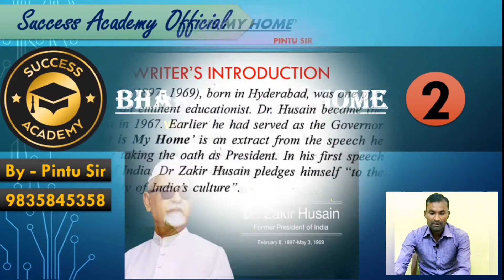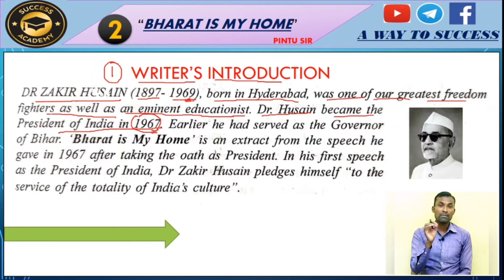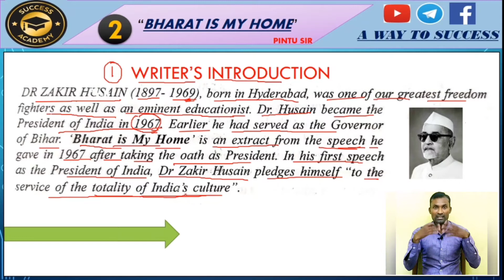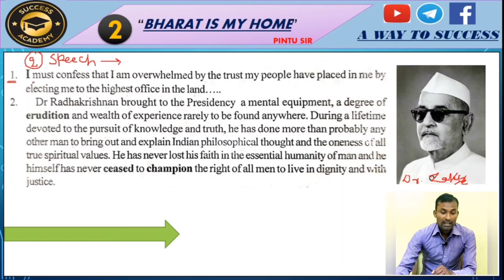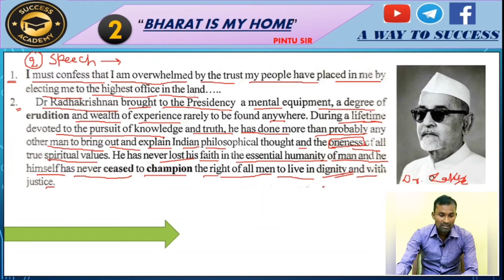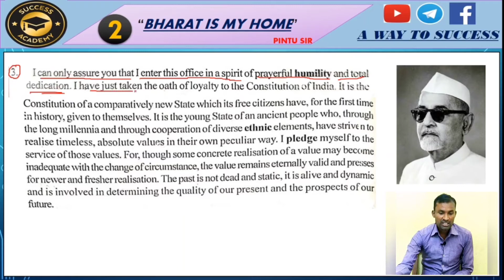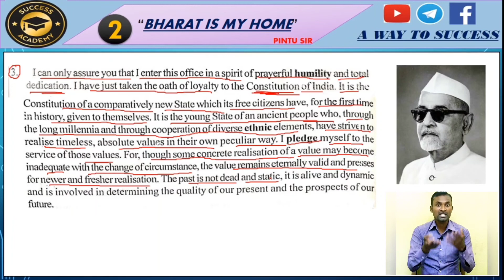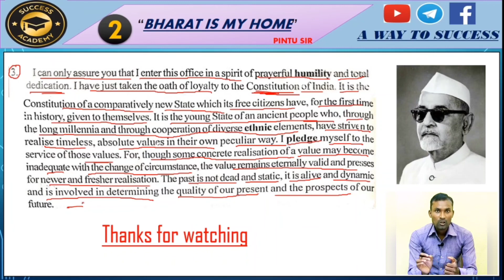BHARAT IS MY HOME | PART- 2 | CLASS 12 | RAINBOW PART 2 | BY PINTU SIR | Success Academy Official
Please Stay at home stay safe.

Teacher  :  Pintu Sir

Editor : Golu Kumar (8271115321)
Study Channel  :  Success Academy Official
Location : Bihar

_____channel link ?